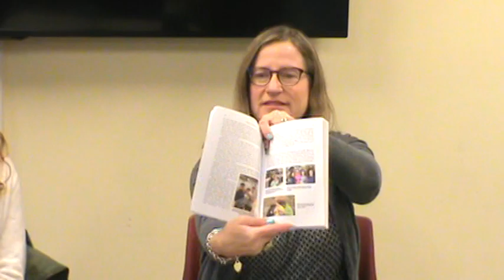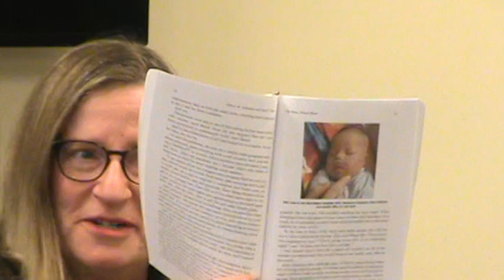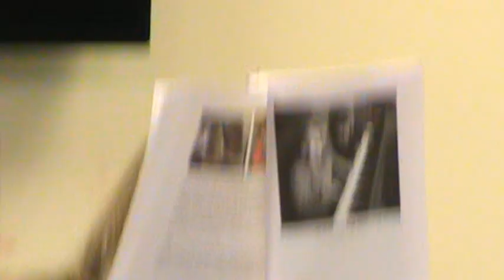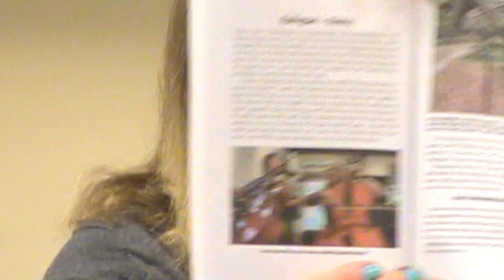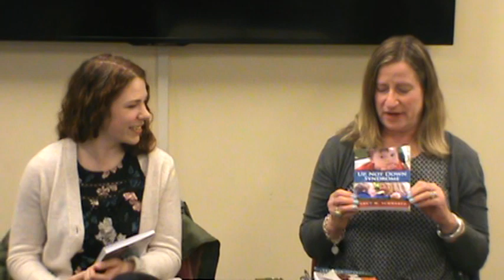Local Authors Talk: Nancy Schwartz & April Beard: "Up Bow, Down Bow"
at Phoenixville Public Library

Join us for a talk and book signing with authors Nancy Schwartz and April Beard.

When 4th grader Alex Schwartz first met his cello, his eyes lit up with wonder and a smile appeared on his face as bright as the potential his new cello teacher saw within him. The cello positively impacted all aspects of his development including focus, fine motor and gross motor skills.  Through the transformative power of music, Alex's voice sings through his cello in songs of joy, determination and strength. "Up Bow Down Bow" shares the beauty of his ongoing musical journey and tells of the vital teamwork between a young music teacher with an endless belief in the abilities of her students, and a mother with ceaseless love, support and hope for her son who has Down syndrome, epilepsy and hypotonia.